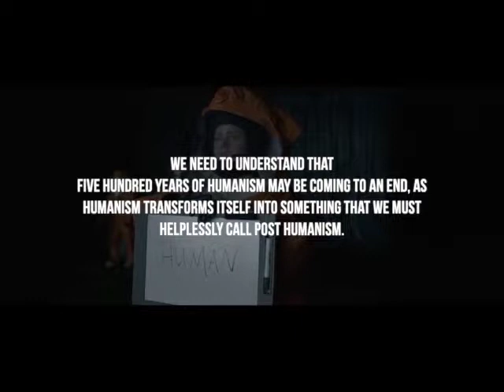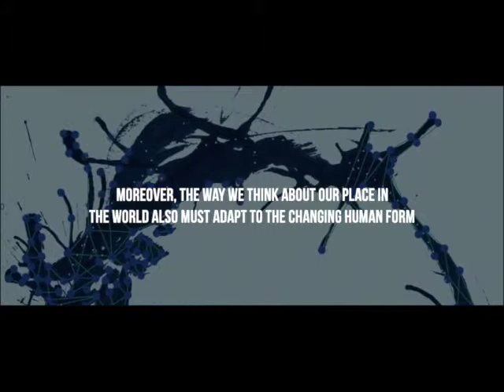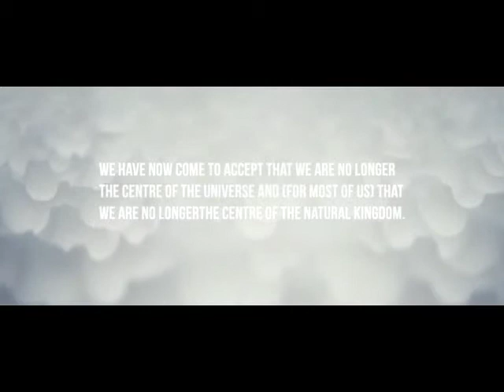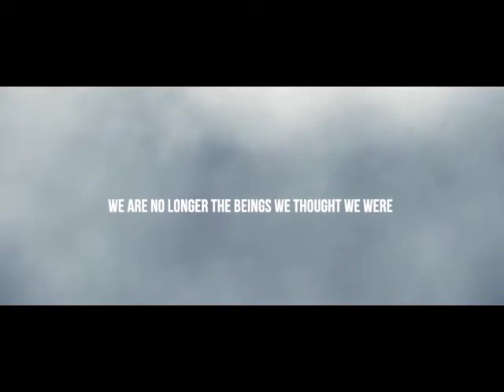「FILM 320 VIDEO ESSAY」Boundaries between the human and the non-human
Works Cited ：

Arrival, dir. Denis Villeneuve, 2016, film.

Hauskeller M., Philbeck T.D., Carbonell C.D. (2015) Posthumanism in Film and Television. In:Hauskeller M., Philbeck T.D., Carbonell C.D. (eds) The Palgrave Handbook of Posthumanism in Film and Television. Palgrave Macmillan, London